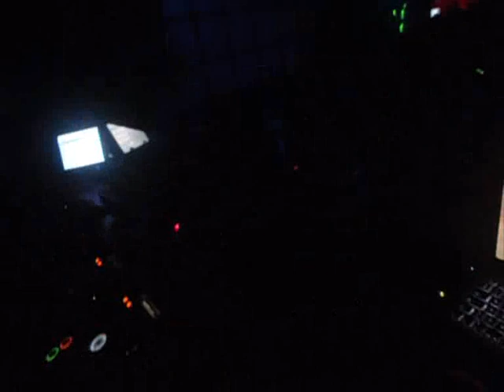DJ JOHN DIAZ @ PARK CLUB